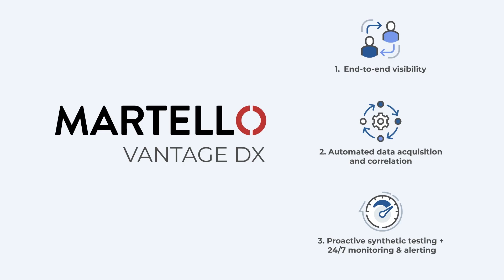Keep Your VIPs Happy with Martello Vantage DX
Tired of constantly firefighting Microsoft Teams issues for your VIPs? In this video, discover how Martello Vantage DX helps IT teams shift from reactive problem-solving to proactive management. With end-to-end visibility, automated correlation, and synthetic testing, Vantage DX identifies and resolves issues before they disrupt important meetings. See how you can deliver a flawless Teams experience and keep your VIPs satisfied.